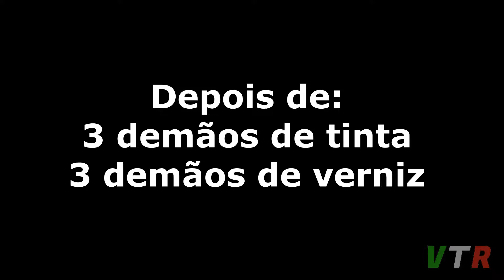COMO PINTAR MOTOR DA MOTO - PINTEI O MOTOR DA XR 200R COM A COR DA XT 660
Bora pintar o motor da moto? O motor da XR 200r agora vai ser pintado com as cores do motor da Yamaha XT 660, uma cor muito bonita chamada "Star dust silver" e também passar um verniz para manter a pintura mais tempo no motor.